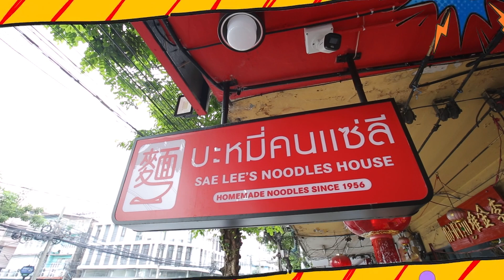บะหมี่คนแซ่ลีกินคู่กับอะไรก็อร่อย ยอดขายหลักหมื่นต่อวัน !!! l ซุปตาร์พารวย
บะหมี่คนแซ่ลี กินคู่กับอะไรก็อร่อย รายได้หลักหมื่นต่อวัน !!! l ซุปตาร์พารวย
📍 วันอาทิตย์ที่ 11 สิงหาคม นี้ ฟินแน่นอน ห้ามพลาด‼️
 ⏰ ทุกวันอาทิตย์ 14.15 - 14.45 น. ทางไทยรัฐทีวีช่อง32